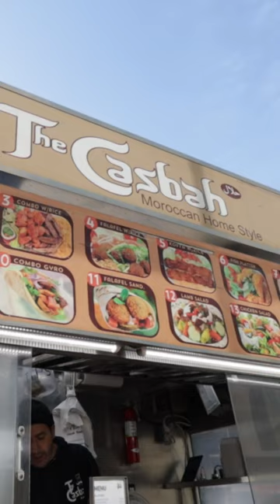🗽 NYC Moroccan Street Cart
- About The Foodie Asyraf -

The Foodie Asyraf is a channel where you will find travel vlogs, and a lot of videos related to foods, such as eating and reviewing and sometimes tutorials! I love to eat and travel. Whether it's street food, local food or restaurant food, and is halal, I will eat it. I'm always hungry and looking for something to eat. My dream is to keep eating and travelling the world! Food is different around the world, and I want to taste it all.